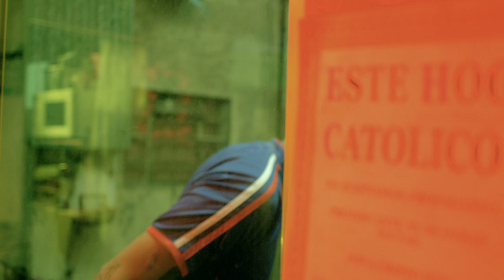La última pizza - Trailer oficial / Cortometraje Magafi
Ernesto es un repartidor de pizza que tendrá que entregar un último pedido a un lugar poco seguro junto con su novia, Mabel.
¿Qué pasará?

Gracias a todos ustedes por hacer esto posible.
Mil millones de gracias, mays.
¡Próximamente en festivales y aquí en mi canal!

Reparto:

Louis David Horné.
Alejandra Herrera.
Vitter Leija.
Ilse Aguilar.
Ronald.
Christian Ontiveros.
Edgar Luna.

¿Gustas contactarme? ¿Te gustarían clases de guitarra 100% personalizadas?